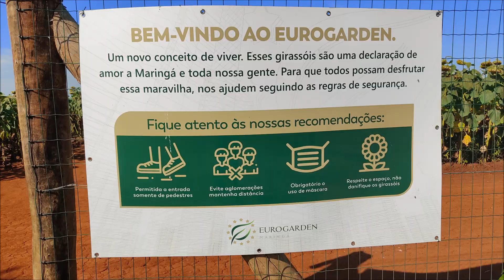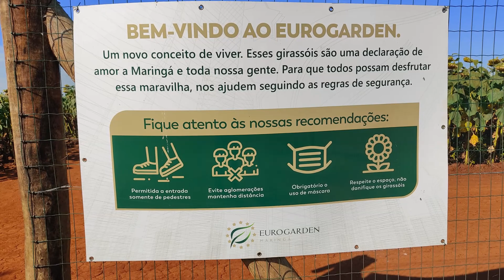VISITANDO GIRASSOL DEPOIS DA FLORADA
vídeo mostra pós florada de girassol na antigo aeroporto de Maringá
Alôô meu povo, eu sou Paulosam faço videos de turismo casual pela visão de turista se divertindo, assim como visito outras cidades tento mostrar o  PARQUE ESTADUAL MORRO DO DIABO para que mais pessoas possam vir conhecer. Meu Watsapp (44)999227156